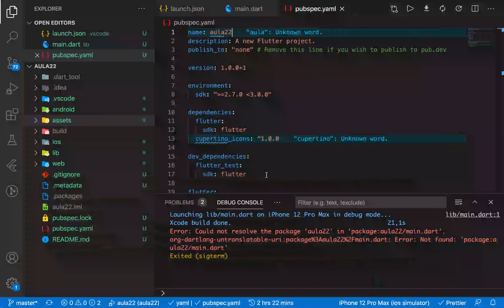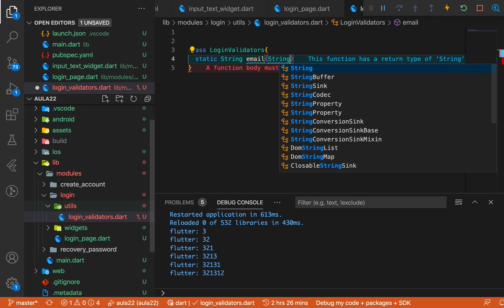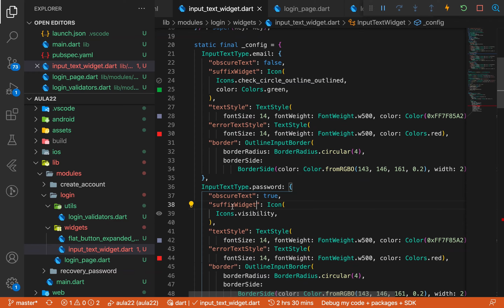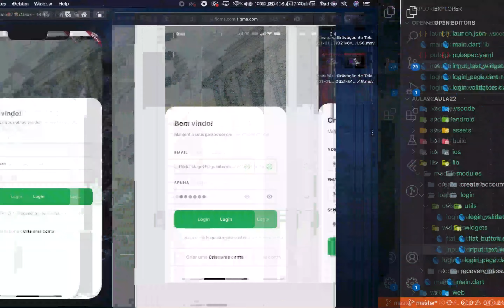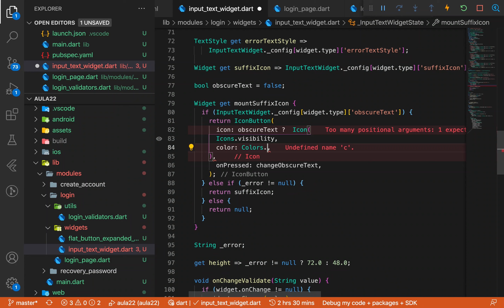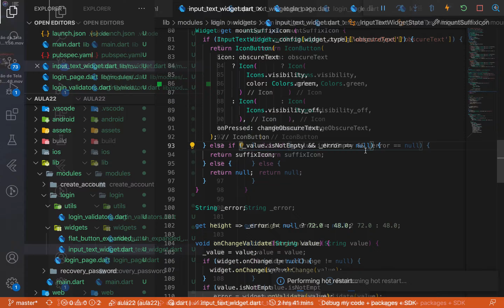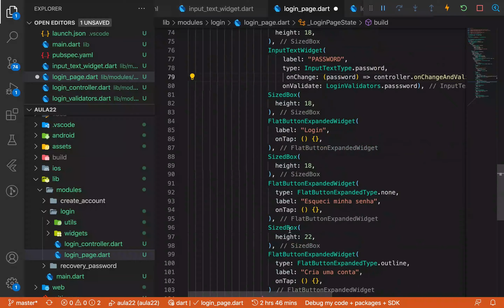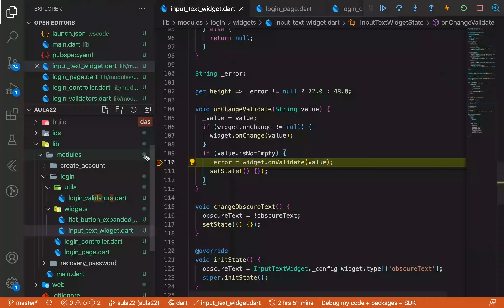22 - Flutter Zero To Hero - Controlando estados dos forms!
Olá devs, vamos entrar em uma imersão de conteúdos no flutter. Essa playlist vai reunir os conhecimentos que venho adquirindo no mercado de trabalho ao longo dos anos. Então bora lá começar !

Playlist completa